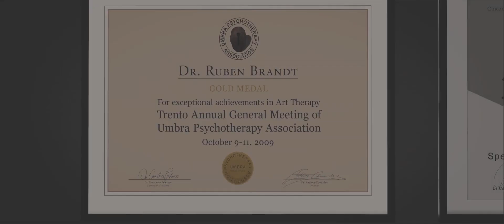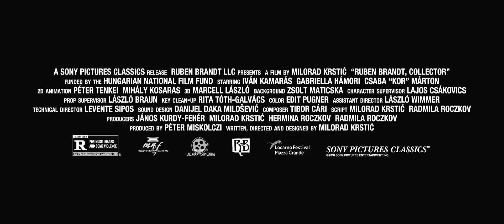RUBEN BRANDT, COLLECTOR Trailer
Motivated by violent nightmares — the result of brainwashing he was subjected to as a child — famous psychotherapist Ruben Brandt plots to steal 13 paintings from the world’s most renowned museums and private collections. Assisted by four of his patients, Brandt strikes regularly and with great success: the Louvre, Tate, Uffizi, Hermitage, and the Museum of Modern Art. “The Collector” and his band of thieves are soon being pursued across international borders by mobsters and bounty hunters, as the reward for his capture approaches $100 million. Meanwhile, hardboiled detective and art expert Mike Kowalski is hired by a cartel of insurance companies to investigate, adding another layer of intrigue to this animated caper/espionage thriller/art-history mashup from director Milorad Krstic.